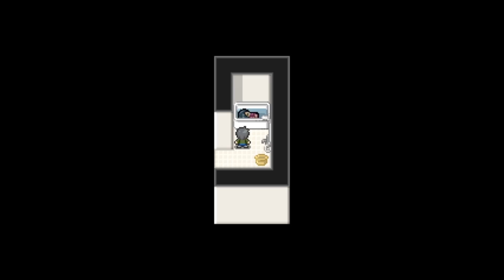自分の部屋を調べてたら『地獄』みたいな事実が発覚した・・・【302号室】